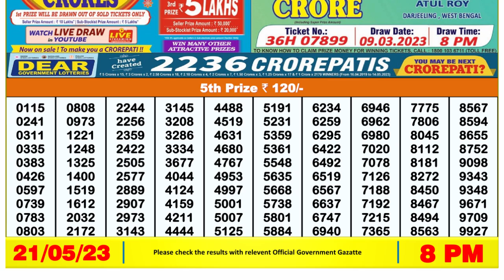🔴Dear Lottery Sambad Live 8pm today 21.05.23 Nagaland State Lottery Result